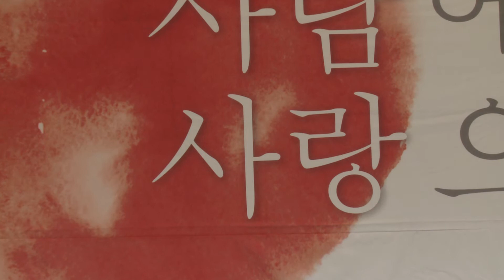동물소리대가 인간매미 안 주일 kbs재능나눔 봉사단 찿아가는 음악회 경기이천 참사랑 전문요양원